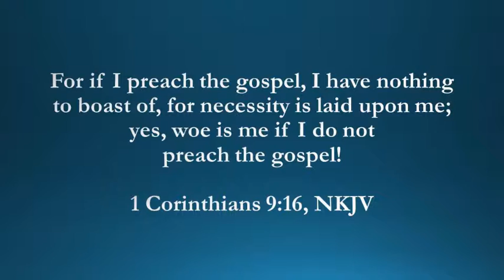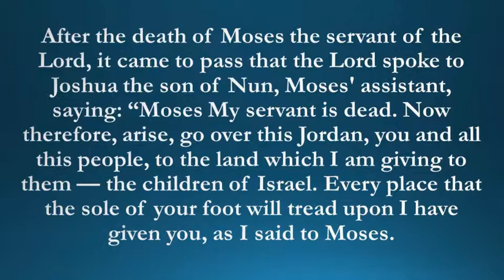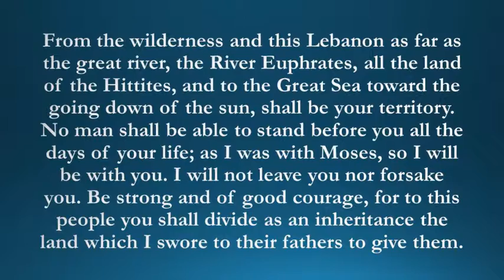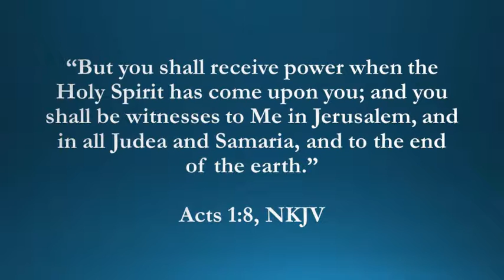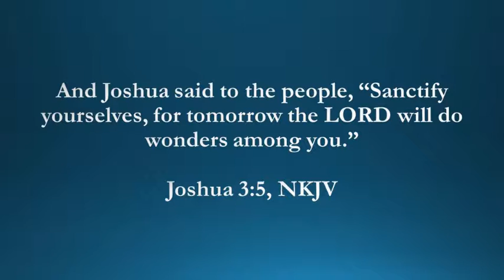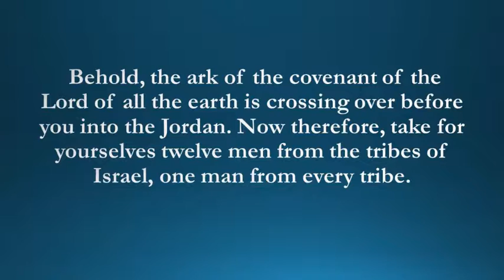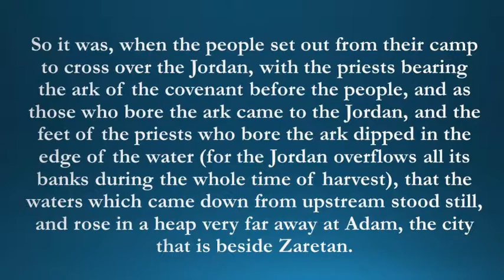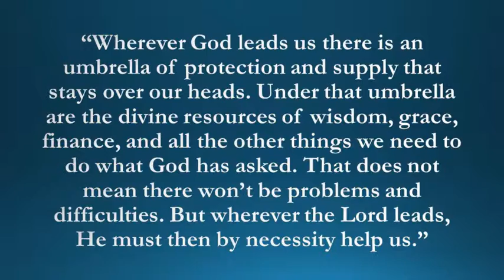Flow of Faith Sermon ~ Faith: Are You In or Out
First Baptist Church in Blanchard Flow of Faith sermon series with Dr. Doug Allen.